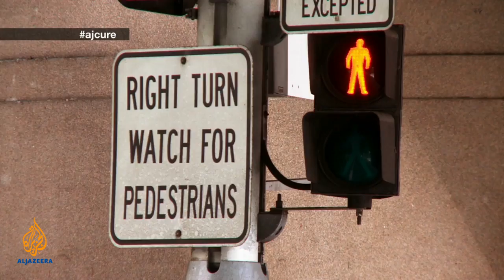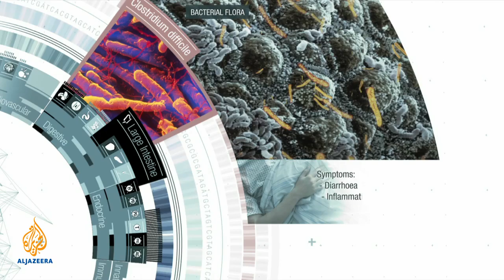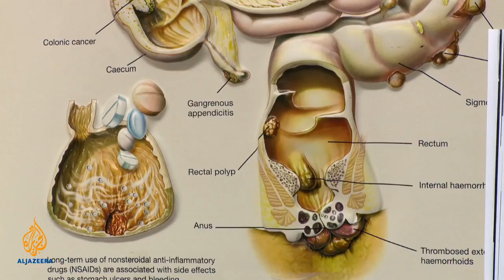Faecal Transplants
How a dose of someone else's healthy bacteria could cure digestive diseases.  Borody has performed thousands of these procedures, where the healthy faecal matter of a screened donor is inserted into the bowel of a long-suffering patient.